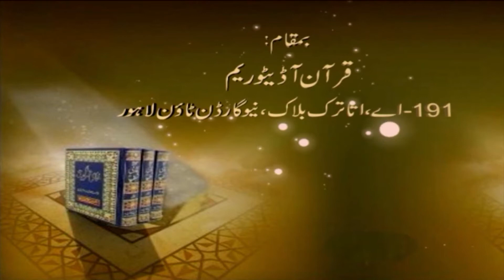Dars_e_Hades | Mout Ki Tamana Karne Ki Na Psand DeedGi Ka Biyan | Lecture # 231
موت کی تمنا کرنے کی ناپسنددیدگی کا بیان
مدرس : رشید ارشد
(Scholar of Tanzeem-e-Islami & Markazi Anjuman Khuddam ul Quran Lahore)